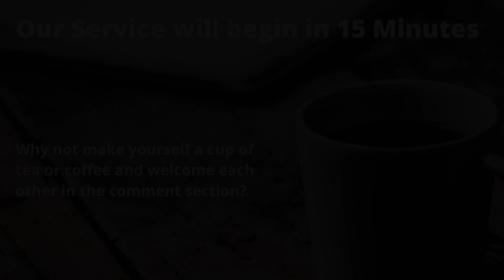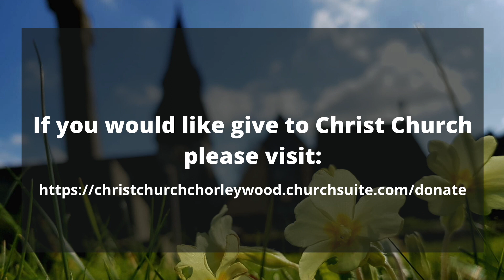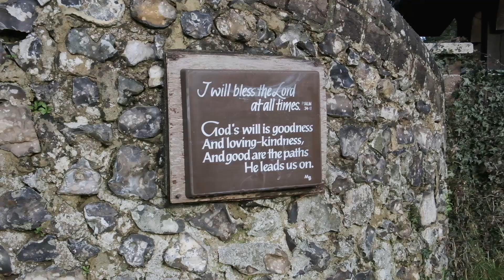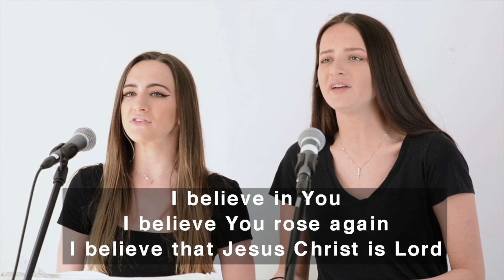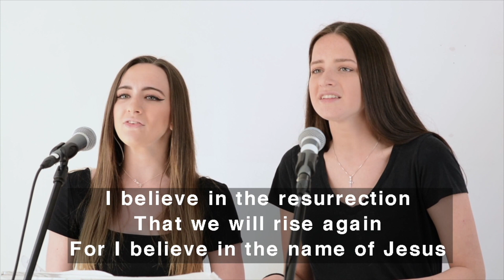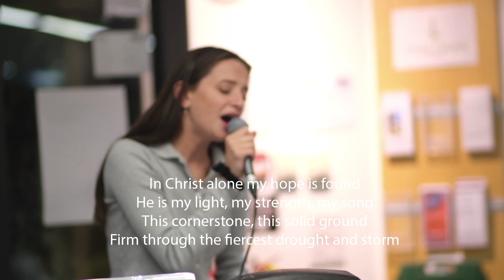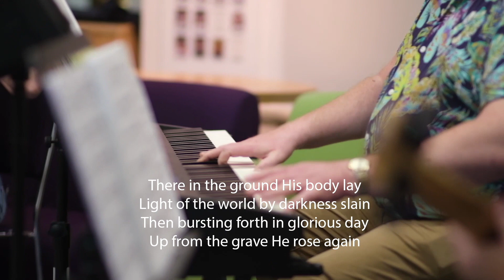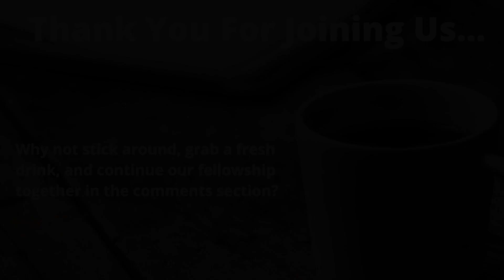10:30am Service | 11th April 2021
Join us for our morning worship.